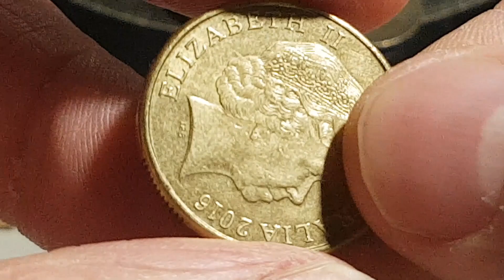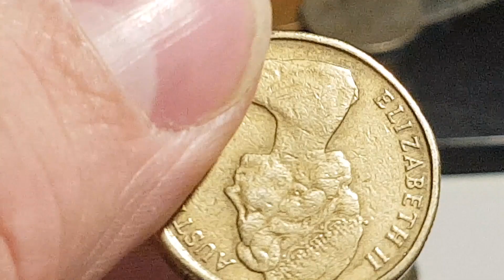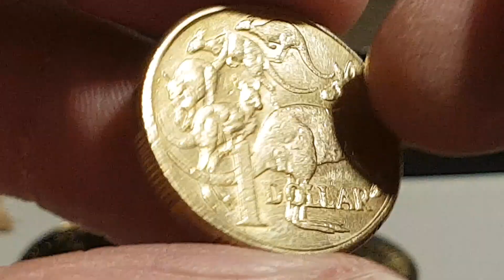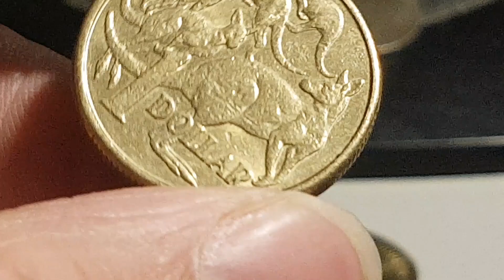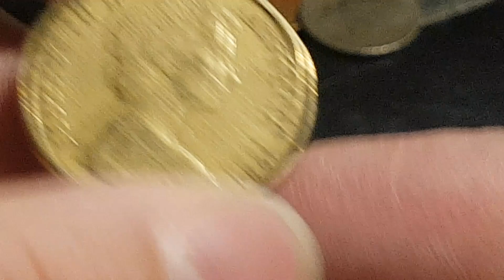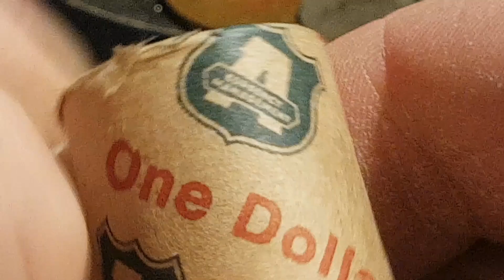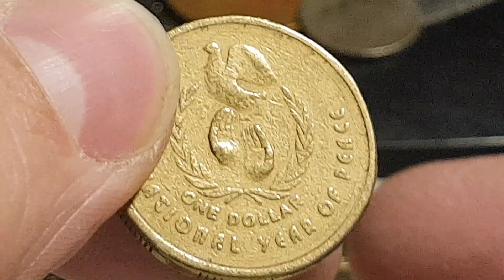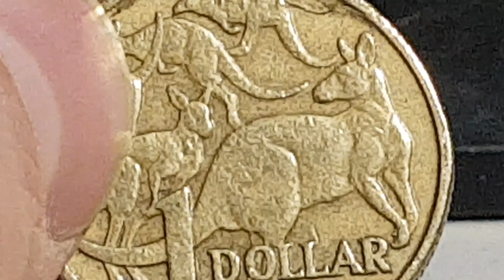Noodling $200 Dollars off $1 Dollar coins